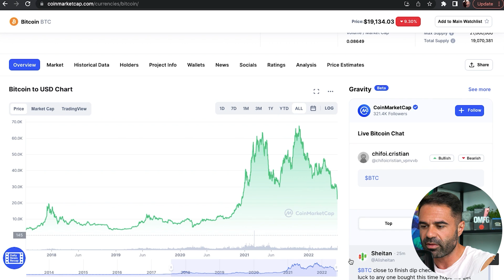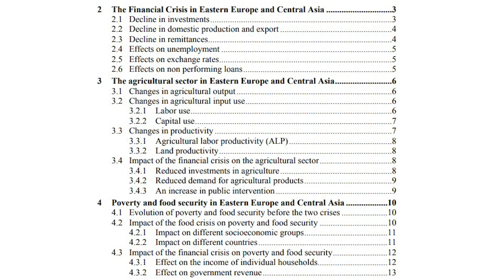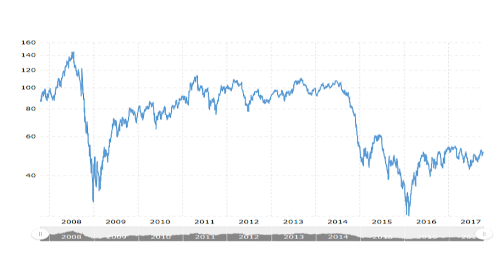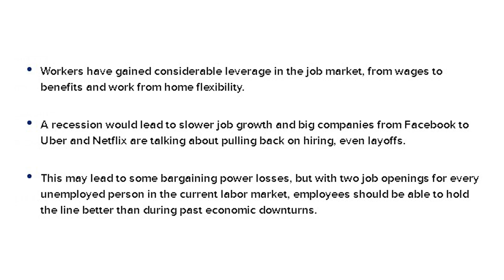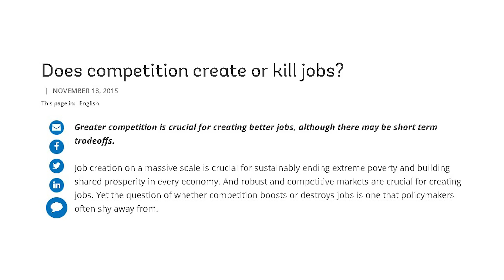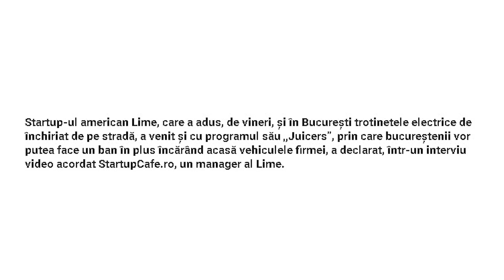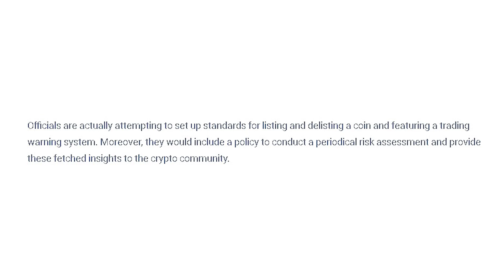De data asta e diferit…